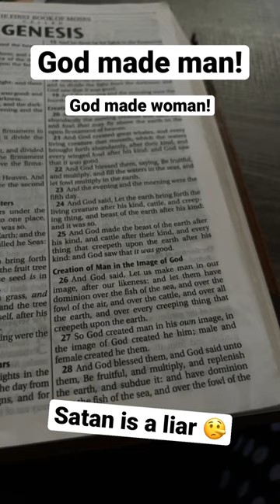Made in the image of God not a monkey 🙈